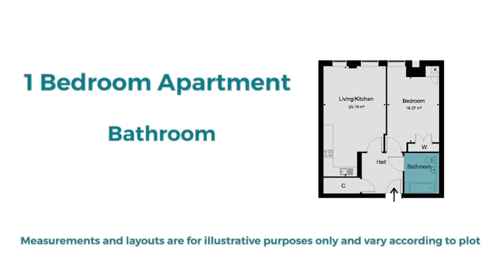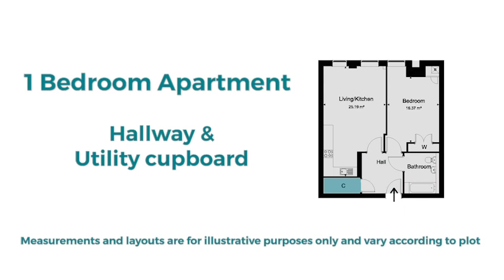Nash Trade House, Watford - 1 Bedroom Apartment Tour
Located in a leafy suburb of north-west Watford, Nash Trade House is a stylish collection of 28 new one and two bedroom apartments, all available now through shared ownership with Home Group.